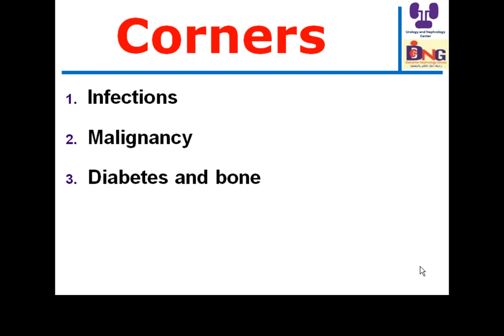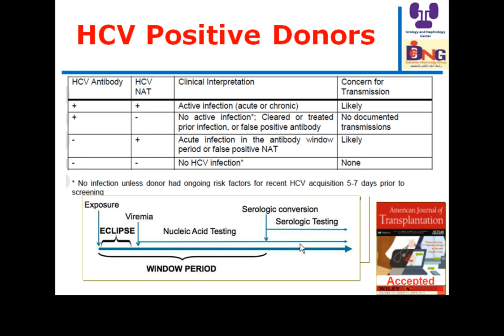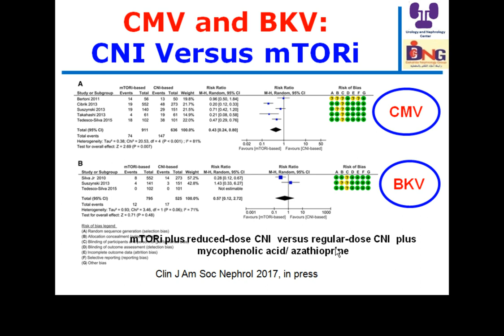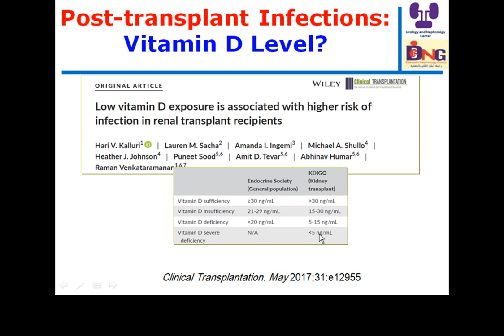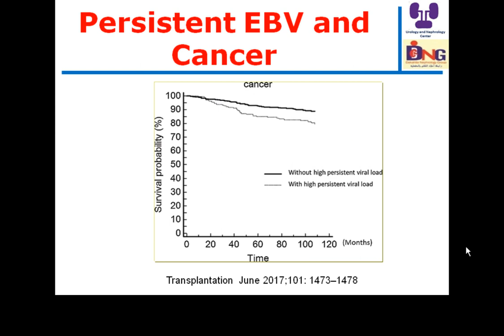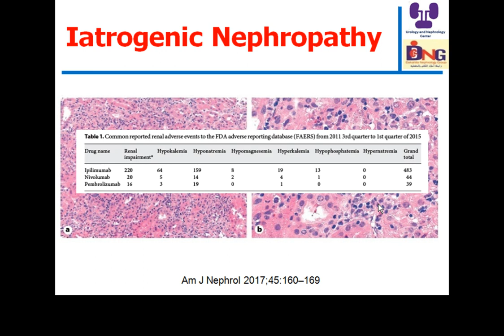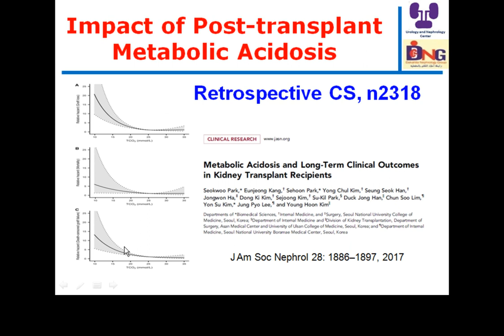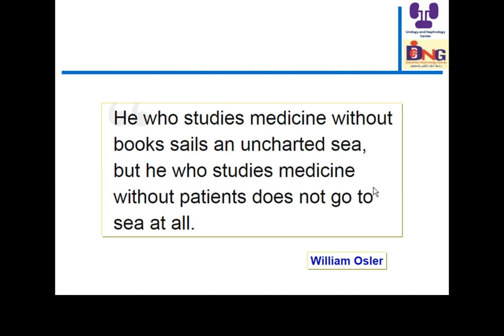Renal Transplant today Complications update Prof Hussein Sheashaa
Renal Transplant today  Complications update Prof  Hussein Sheashaa, July 4, 2017